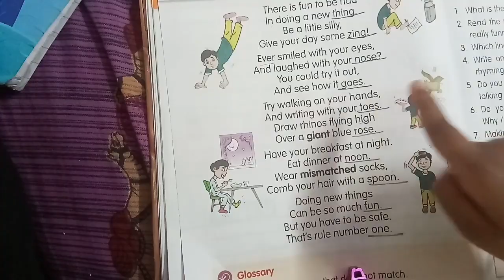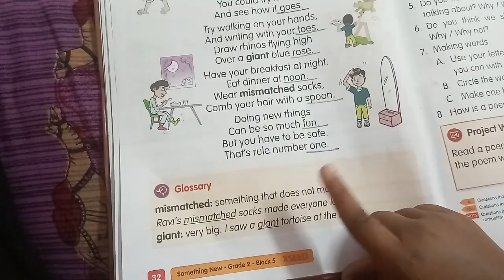A silly poem